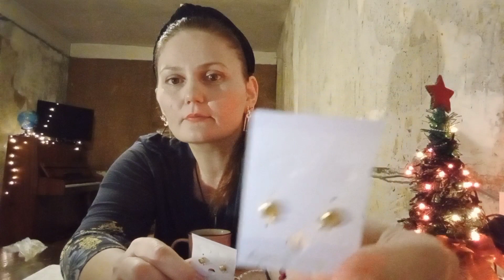რა ვიყიდე ლილოში ღირს თუ არა ლილოში წასვლა🛍️🛍️